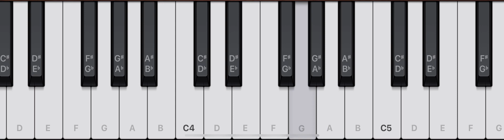To u /self composed song